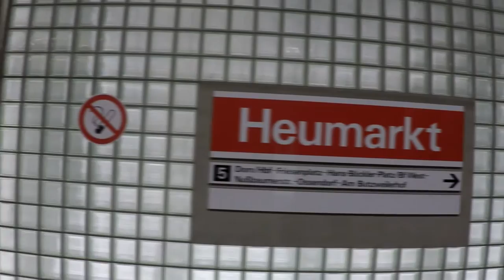Heumarkt Köln 2016 | jac_bmedia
Hallo zusammen,
dies ist ein Film über die  U-Bahn Station "Heumarkt" in Köln.

Meine Kamera:
GoPro Hero 4 Silver Advanture

Gimbal:
Neewer® Z-One-Pro
Meine Schnittsoftware:
Corel Video Studio X9 Ultimate
Movie Studio Platinum 13.0 (Neue Schnittsoftware)